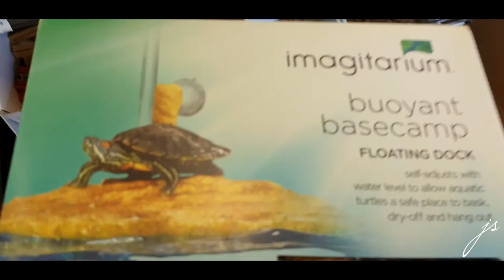California Trip Day 5: 4th of July